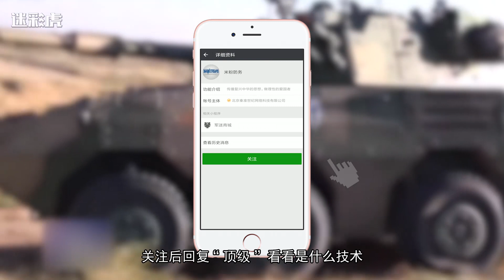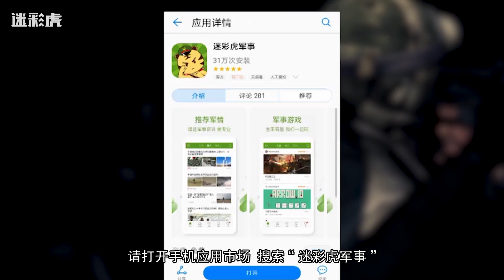【军情503】红军被虐出27比9 动辄遭受核打击：朱日和这样做究竟有何深意？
朱日和蓝军把红军虐出个27比9，并且经常使用核打击，那么在实战中，核武器会如此普遍使用吗？朱日和的难度是否太过了？